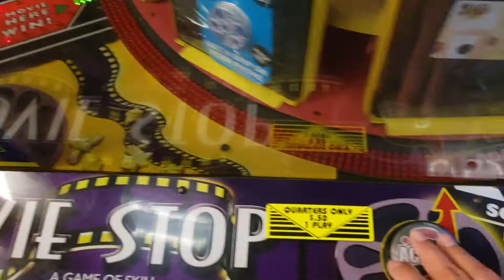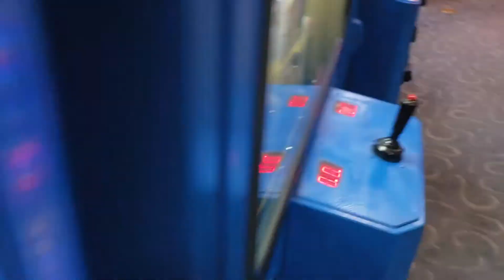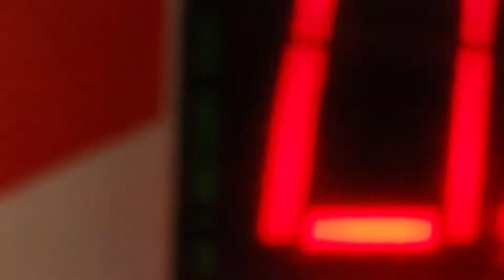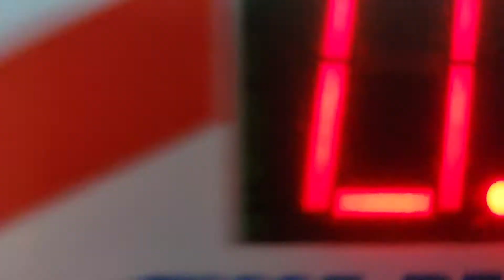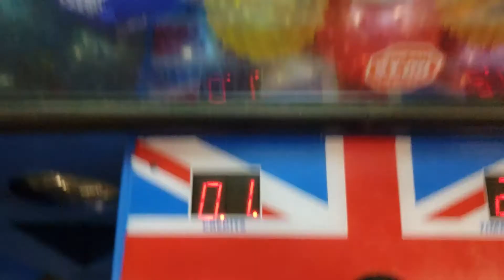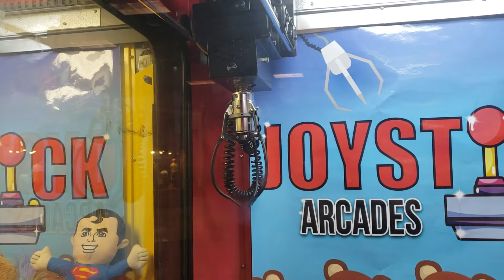Joystick Arcade Claw Machine at Paradise Valley Mall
This is the video my brother Quinn made and uploaded to YouTube without speaking to me about it. Quinn has decided to invade my second after invading my first one. I need to make my brother a YouTube in order for him not to invade.

At Paradise Valley Mall, Quinn loves claw machines. So he goes to Joystick Arcade to play the fun on a claw!